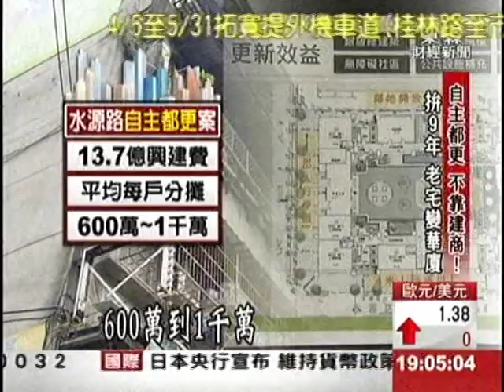"辛苦到想跳樓" 碰姨自主都更艱困路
水源路上，"自主都更"百分百通關，其實有個幕後推手，鄰居都叫她"碰姨"，她每天挨家挨戶拜訪溝通，游說170多個住戶，因為常常被甩門拒絕，甚至讓她一度難過的想不開，雖然"碰姨"並不識字，但她最後靠著濃濃情味，終於讓都更順利通關。